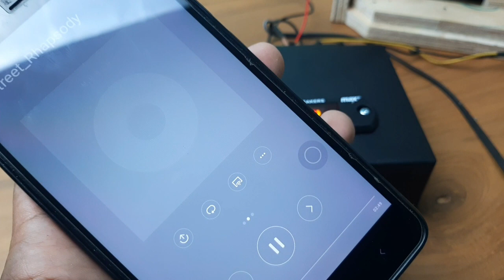How to assemble a class d amp, TPA3116D2 2.1 subwoofer, with a bluetooth mp3 player.